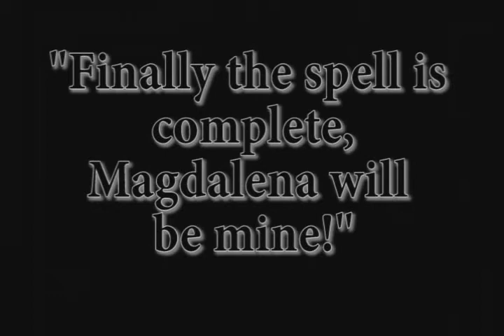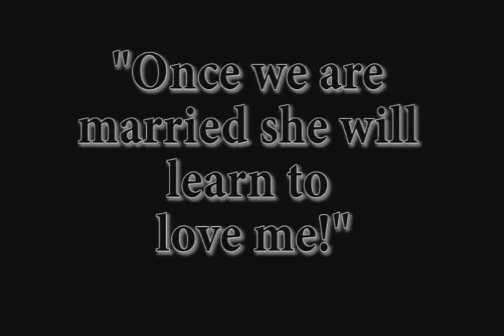A modern day german expressionism silent film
Oh lordy i have to explain the plot now...okay him and her are soul mates, but unfortunatly he dies, but he comes back as a ghost, as its true love she stills wants to marry him...but... theres a third guy that loves her too so he does some witchycraft to control the ghost to attack her and then she would want to marry him instead...aaaand heres the climax to the film. it was a college assignment; as most of my vids are so yer...

***and watch till the end for a little gem of a moment***